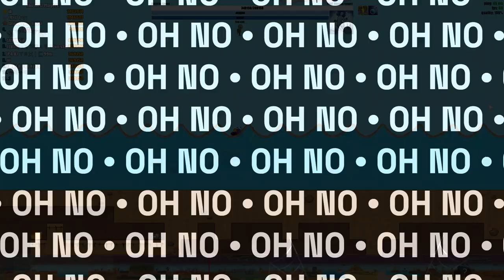Evoworld.io || From Ghost👻to Grim Reaper in ⏰5mins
Welcome back😊, fellow gamers, to an exhilarating EvoWorld.io gameplay challenge! In today's episode, we take on the ultimate test of skill and speed as we strive to evolve from a humble Ghost 👻to the fearsome Grim Reaper in just⏰ 5 minutes!

Prepare for an adrenaline-fueled journey through the dynamic world of EvoWorld.io, where survival is key and every decision matters. Join me as I embark on a relentless quest to evolve rapidly, adapt to the environment, and outmaneuver rivals.

Watch in awe as I execute swift strategic moves, engaging in intense fights to secure precious resources and defend against formidable opponents. Witness the transformation from a mere Ghost to the mighty Grim Reaper, harnessing incredible powers and dominion over the realm.

So, whether you're a seasoned EvoWorld.io enthusiast or new to the world of FlyOrDie.io, this fast-paced gameplay challenge will captivate and inspire you to fight, survive, and reach the pinnacle of power as the formidable Grim Reaper!
Bonus code= PixelVoices - 35%
Join me as we conquer new frontiers together in the world of online gaming!